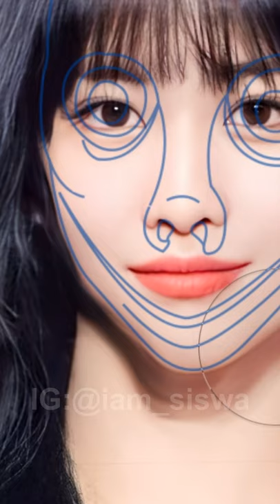I transformed Momo (TWICE) into Momo Challenge💀